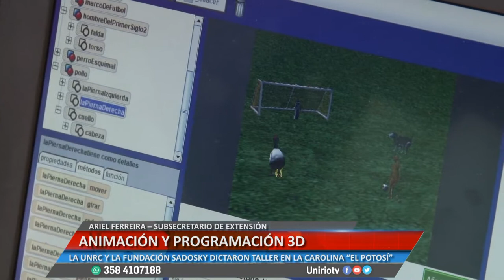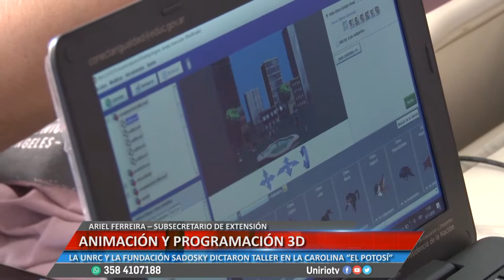ANIMACIÓN Y PROGRAMACIÓN 3D - ARIEL FERREIRA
LA UNRC Y LA FUNDACIÓN SADOSKY DICTARON TALLER EN LA CAROLINA “EL POTOSÍ”
Facebook.com/uniriotv
Twitter.com/uniriotv